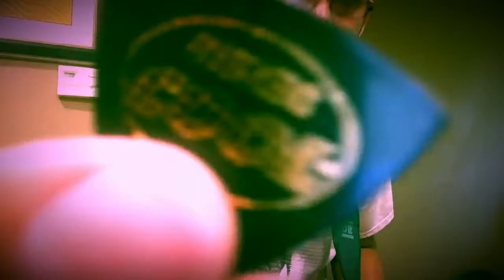Vlog #5 - Air travel with my electric guitar and hotel jam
I had to fly from the West Coast to the East Coast to see my sister in the hospital. So, I decided to bring my guitar to continue my practice sessions which was a must. I decided to leave my PRS at home and bring my Ibanez. After having made this trip I would feel more confident to bring any guitar I want as a carry-on.